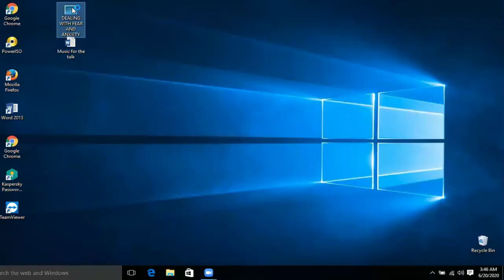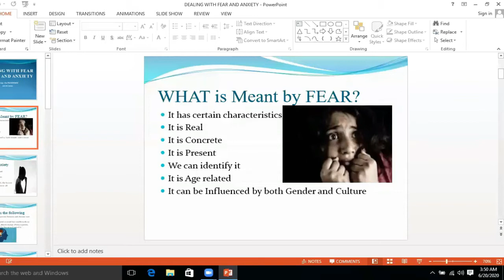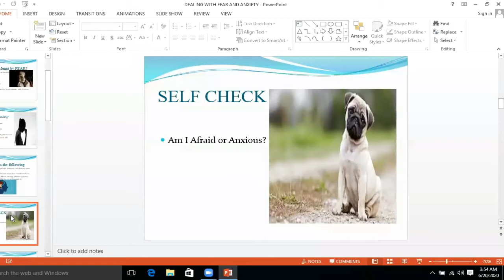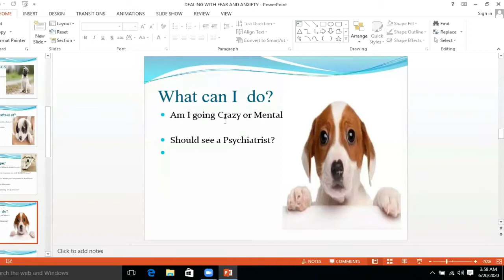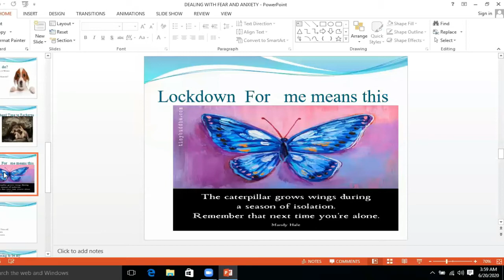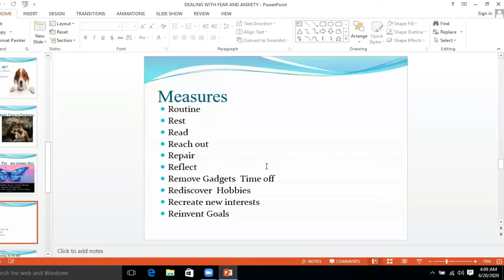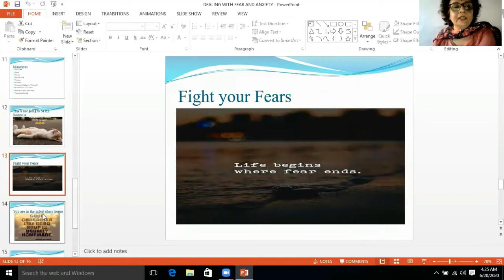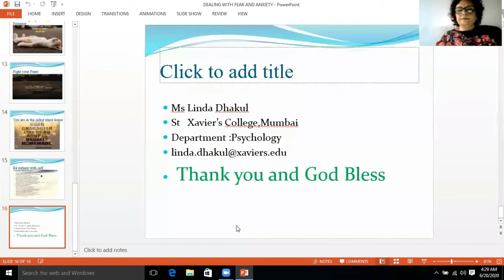Fear and Anxiety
Enhance: Mental and Spiritual Health. A Series of sessions organised by Yuvadarshan